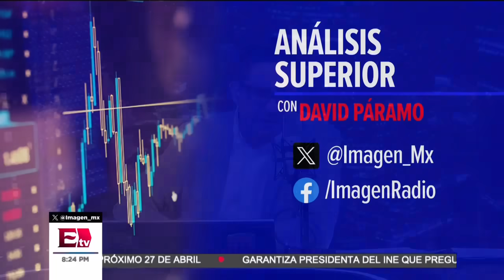SAT: fecha límite para hacer tu declaración anual 2024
En entrevista con Gari Flores Hernández, administrador general de recaudación del Servicio de Administración Tributaria (SAT), comparte importantes detalles sobre la última fase del periodo de declaración anual. Destaca la invitación del SAT a aquellos que aún no han presentado su declaración, y resalta las mejoras implementadas para simplificar el proceso. Esta perspectiva directa del funcionario ofrece claridad sobre las acciones del SAT y su compromiso con los contribuyentes.